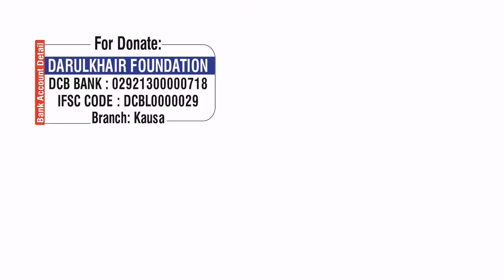Agar 3 Juma Chutjaye To Kya Hoga By Shaikh Shamim Ahmed Abdul Haleem Madani